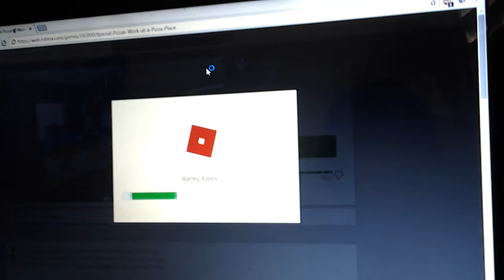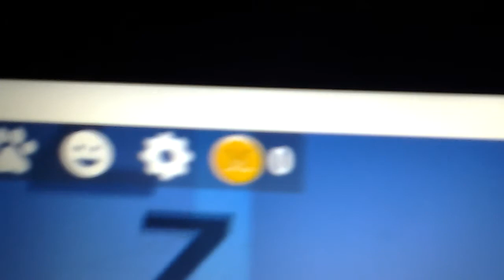Unfinished vidz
It's missing part